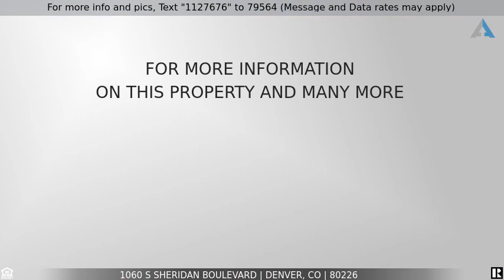Priced at $875,000 - 1060 S Sheridan Boulevard, Denver, CO 80226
DO NOT SCROLL PAST! MASSIVE SIDE BY SIDE DUPLEX FOR SALE. 4 BED UNITS!

This is a rare opportunity to purchase both sides of a beautiful income-producing duplex with low tax and no HOA, located near the corner of Sheridan Boulevard and Morrison Road. Both units, 1060 and 1066, are included in this sale. Live in one side and rent the other. Both units have 4 bedrooms and 2 bathrooms, living room, dining room, eat in kitchen, family room, laundry and full finished basement. Both units offer ample 8 off-street parking spaces, covered front porch with landscaping. Both units have been renovated with NEW cabinets and NEW laminate countertops, NEW kitchen appliances, NEW bathroom fixtures, NEW faucets, NEW lights, NEW fans, NEW window blinds and fresh interior paint. Newer roof and hot water heater. It is MOVE-IN READY. Both units have the same floor plan. This is a wonderful property close to everything: 12-minutes to Downtown Denver, near public transit, near US-6, I-25 and US-285 Freeways, right in the heart of Westwood neighborhood with many authentic Asian and Mexican restaurants, shopping centers, King Soopers, beautiful lakes, picnic area, recreation center, schools and churches. The current owner has held on to this property since 1995 and it is time for him to pass it on to the next owner. Enjoy more photos, aerial photos, floor plans, 3D Tour and and direction This is a rare opportunity and will not last long. Come check it out!

Listing Courtesy of: Brokers Guild Homes